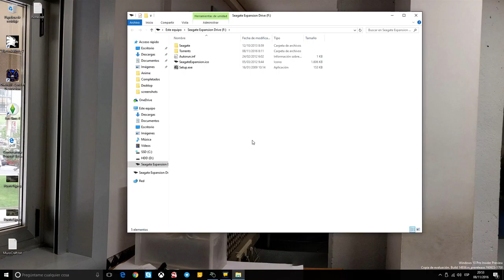Mordheim: CotD - Undead Warband 9 (Act 1-1)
Primer escarceo y derrota en la primera misión de acto. Una auténtica locura de biblioteca en ruinas, con un ex-nigromante ahora cultista del caos y sus demonios. Impresionante, laberíntico y llena de terribles sorpesas.

Tras ver lo entretenidos que son los actos y lo repetitivos que son las escaramuzas normales, a partir de ahora subiré vídeos solamente de los actos y de las escaramuzas PvP que eche con esta banda (que son realmente las partidas que resultan más entretenidas).